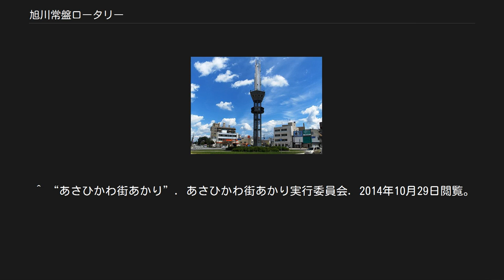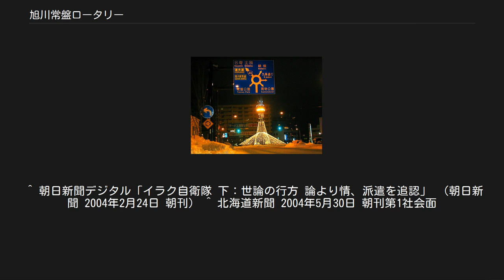旭川常盤ロータリー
旭川常盤ロータリー（2006年7月） 地図 旭川常盤ロータリー。
国土交通省 国土画像情報（カラー空中写真）を基に作成（1977年度撮影） 旭川駅方面（国道40号）から見た道路案内標識・警戒標識（2007年12月） シンボルタワーのイルミネーション（2007年12月） 旭川常盤ロータリー（あさひかわときわロータリー）は、北海道旭川市常盤通1丁目にあるロータリー交差点。
ロータリーからは国道40号を含む6本の道路が分かれている。
ロータリー中央部には広場があり、シンボルタワーが聳え立っている。
 ロータリー内では国道40号からの出入りが最優先されており、いわゆるラウンドアバウトの正しい運用にはなっていない。
また、国道40号両方面と常磐公園方面の出入り部分には歩行者用信号が設けられているが、ロータリーから出る車については、自動車用信号が赤であっても横断歩道に歩行者がいなければ横断歩道を通過することができる。
ロータリー出口側の道路上に停止線が無いためこのような状態が長年にわたって行われている。
 買物公園へ向かう道路は『北海道音楽大行進』の際、宮下通まで行進する音楽隊のスタート地点となることがある。
近隣には道北経済センター（旭川商工会議所）、常磐公園（旭川中央図書館、旭川市公会堂、上川神社頓宮）、森山病院などがある。
 中央の広場は3つの通路があり、緑地となっている。
ロータリー周辺からこの中央部へ直接渡る横断歩道などは無い。
また、中央のシンボルタワーは関係者のみが立ち入りできる。
タワーの上部には照明灯の他、現在の時刻と気温を表す電光掲示板が取り付けられている。
冬になると照明灯部分から電球の並んだ線が放射状に広場の地面へと取り付けられ、イルミネーションを楽しむことができる。
2000年（平成12年）1月にはロータリー商店会が発足、常盤ロータリー周辺地域の活性化に努めている。
 旭川常盤ロータリーは1936年（昭和11年）に建設された。
竣工当時はロータリー状の交差点のみが設けられ、中央部のシンボルタワーはまだ存在していなかった。
完成より以前、ロータリーのある場所は牛朱別川が流れる場所であったが、たびたび氾濫や洪水が起こったためその被害に悩まされていた。
その当時は「常盤橋」という橋がかかっていたが、その後1932年（昭和7年）に洪水の多い牛朱別川への対策として切り替え・埋め立て工事が行われた。
この埋め立て部分が現在ロータリーのある場所となっている。
 旭川市にロータリー交差点は必要ないという非難の声もあがったが、複数の車道が集まった場所における交通を緩やかにするためロータリー交差点を建設した。
建設当時の名称は「常盤広場」であり、現在のように広場を中心として円形の車道が設けられていたが、中心に旭橋方面を通過する線路が敷かれており、1930年（昭和5年）に開通した旭川市街軌道師団線の路面電車が走っていた。
 1950年（昭和25年）に『北海道開発大博覧会』が開催。
旭川市内でも常磐会場が設けられ、博覧会を記念してロータリーの中心部に鉄塔が建設された。
当時は「平和塔」という名称で、塔の下部は路面電車が通過できるように設計されていた。
電車が通過する部分の真上に円盤状の屋根がついたデザインの鉄塔であり、現在のようなオブジェは無かった。
その後1956年（昭和31年）6月9日に師団線が廃止となり、それに伴い平和塔も解体された。
 1985年（昭和60年）、現在ある高さ35m、幅6mのロータリーシンボルタワーが竣工。
鉄柱の上に建てられている銀色のオブジェは、氷や雪、氷柱に代表される旭川の自然を表現したものとなっている。
2000年（平成12年）から「あさひかわ街あかりイルミネーション」の一環として中心のシンボルタワーから広場の円周へ向け、放射状に電球が取り付けられた。
以降、冬期間は緑橋通からロータリーを通過し旭橋に至るまで、道路沿いに並ぶ木々やシンボルタワーに毎年照明が取り付けられている。
 2003年（平成15年）に自衛隊イラク派遣に関する「イラク特措法」が成立、旭川市に拠点を置く陸上自衛隊第2師団から第1次派遣部隊として隊員が派遣されることとなった。
そこで旭川商工会議所副会頭でスーパー「ふじ」会長の六車寛が、自衛隊員応援を目的として「黄色いハンカチ有志の会」を旭川市内の財界人と共に設立。
地元の自衛隊員が無事帰還できることを祈り行う「黄色いハンカチ運動」の一環として、20...